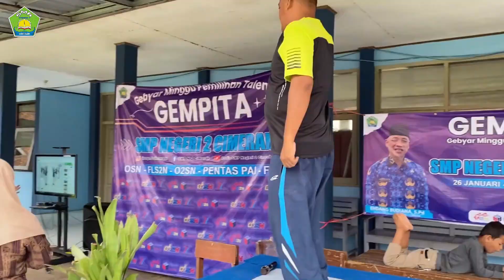"GEMPITA" 2024 | Part 2 SEKALIGUS PENYERAHAN SERTIFIKAT PENGHARGAAN KEPADA SISWA/I SMPN 2 CIMERAK..